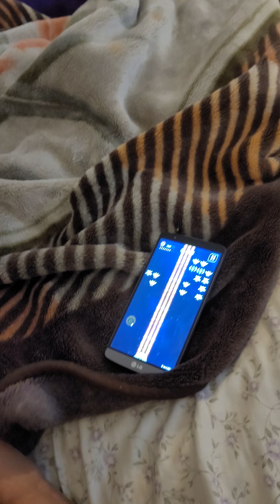December 23, 2021